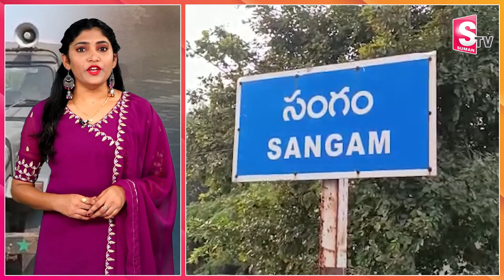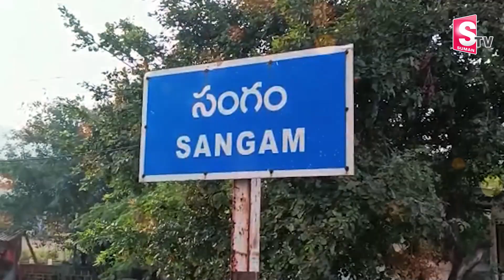Nellore Lorry Driver Latest Updates | Telugu Updates